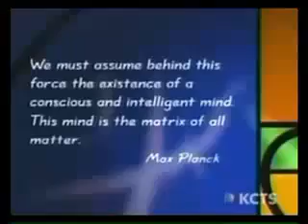Quantum Universe (Mind Over Matter) Part #2